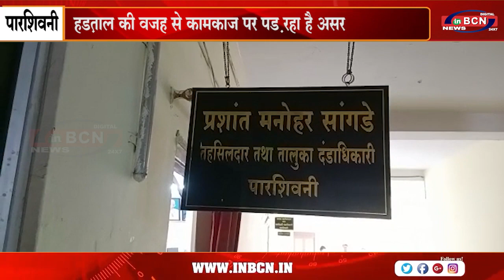पुरानी पेंशन लागू करें इस मांग को लेकर तहसील कार्यालय में कर्मचारी कर रहे आंदोलन | INBCN NEWS